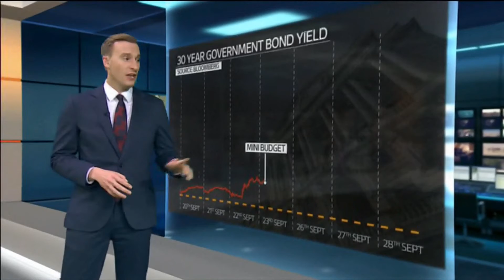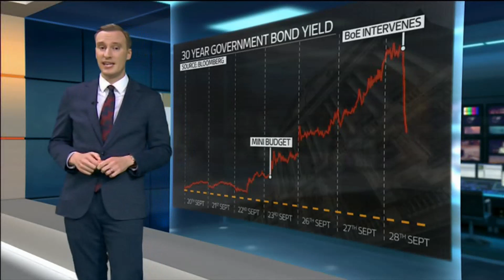Stephen Lawrence killer, Molly Russell inquest, e-bike batteries ban? Bond Street station, B0fE (UK)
Stephen Lawrence jailed (Norris) could face further action for illegal prison activity.
Molly Russel inquest continues.
Ban on certain e-bike battery chargers that are downright dangerous.
When will the new Bond Street open? Sooner than you think.
Bank of England buys government bonds, what this is and and what it means.